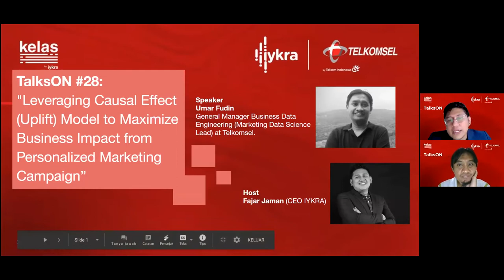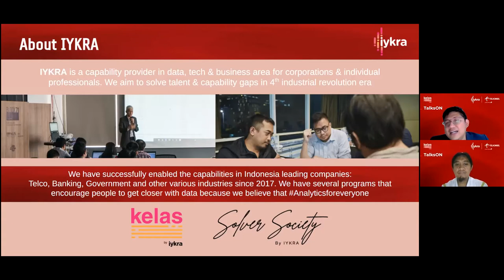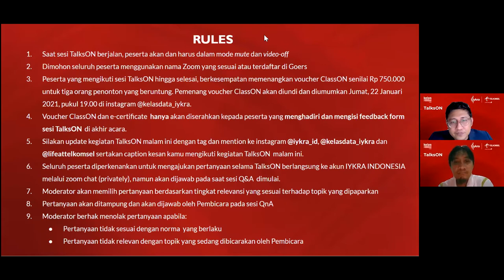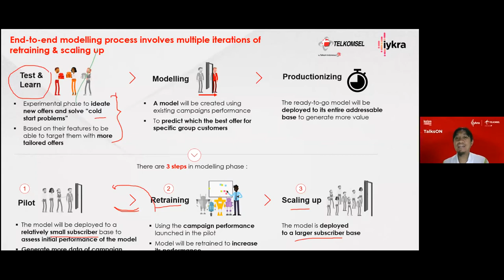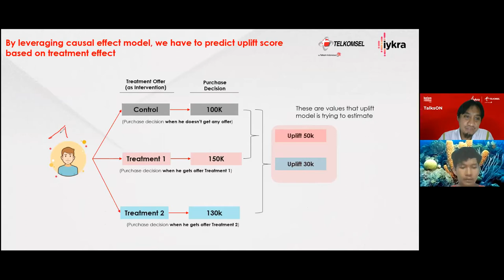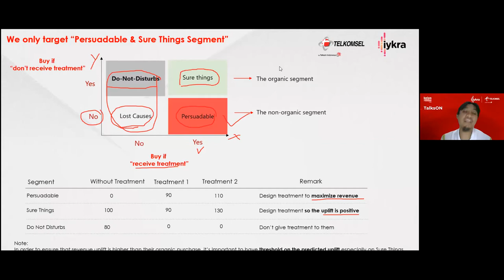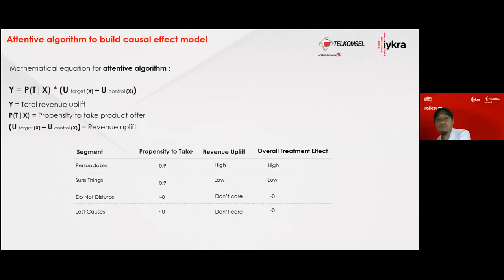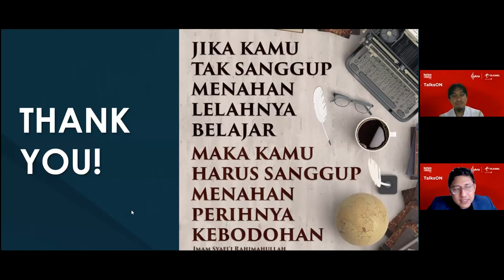TalksON28 - Leveraging Causal Effect Uplift Model to Maximize Business Impact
Berkolaborasi dengan Telkomsel, lewat TalksON by Kelas Data. Di video ini kami membahas Marketing Campaign dari Perusahaan Telekomunikasi ini mulai dari peranan penting hingga bagaimana menyesuaikan dengan kebutuhan pelanggan.

Salah satu ciri khas marketing kekinian yang sangat mungkin dilakukan dengan data science adalah personalized marketing campaign. Tak hanya itu, kamu akan mengetahui bagaimana causal effect model berproses, A/B testing dilakukan, dan optimisasi personalized campaign di Telkomsel.